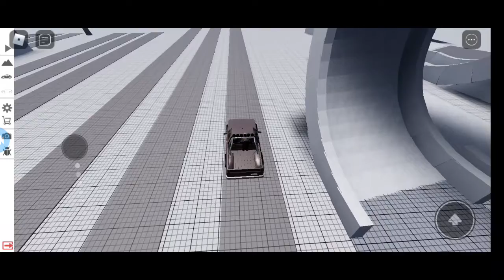I Found BEAMNG DRIVE Car Crash Games in Roblox?!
I Found BEAMNG DRIVE Car Crash Games in Roblox?! Today in Roblox Camodo Gaming is trying to find the best car crash games in Roblox.

MORE BEAMNG & ROBLOX!